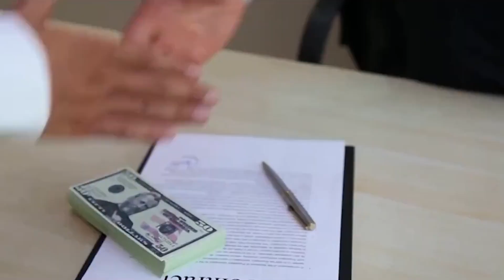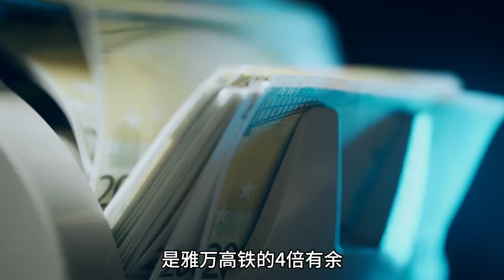雅萬高鐵的延伸段，印尼要貨比三家，為何不再選中國？